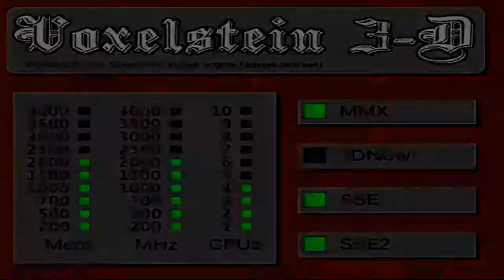THE BEST WOLFENSTEIN GAME EVER! Let's play Voxelstein 3D!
:P
Wanna play it?